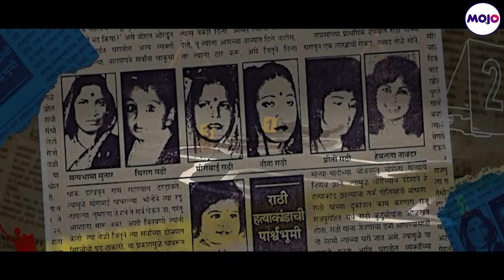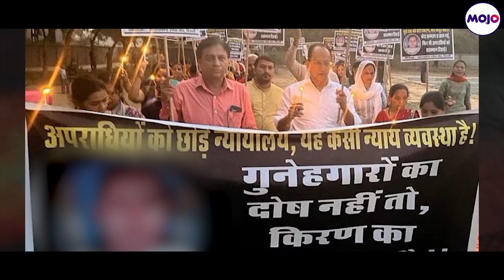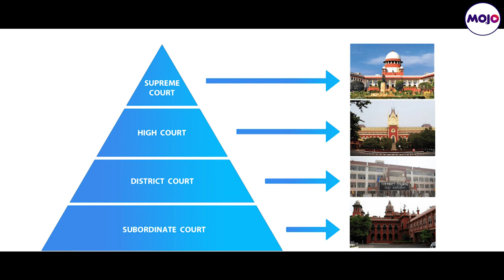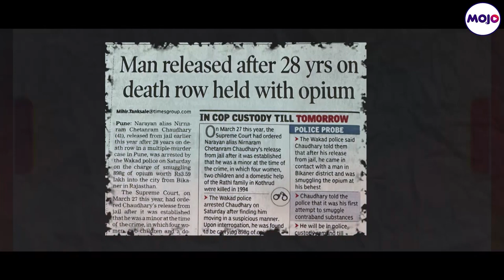40% Death Punishment convicts को Supeme Court बताता है Innocent, Failure of Indian Judiciary?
Narayan Chaudhary, was arrested under the charges of Murder in 1994. After 25 years on Death row he was acquitted by the supreme court in march 2023, considering his age a Minor at the time of arrest. Like Narayan Chaudhary, there are more than 500 death row prisoners in India. The Data suggests more than 150 of them may be accquited by the supreme court.
The story focuses on the collective loop holes of the Indian Judicial system.
In 2018, India was among top seven countries to award death penalty. The lower courts awarded death penalty to 162 convicts, according to Project 39 of the National Law University, Delhi. As per the same report more than 35% Death Sentences are Overturned (accquital)  by the Supreme Court every year, whereas more than 50% are commuted.

Reporter & Producer: Harshit Sharma
Video Editor: Tarun Sharma